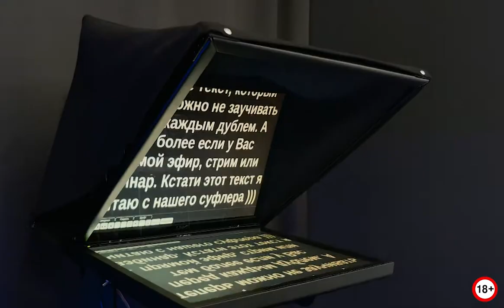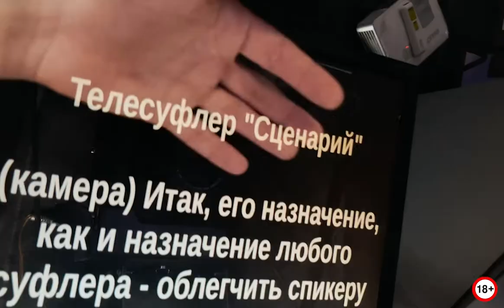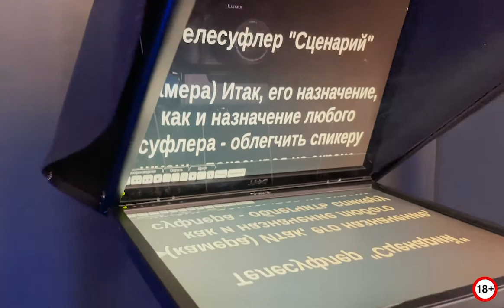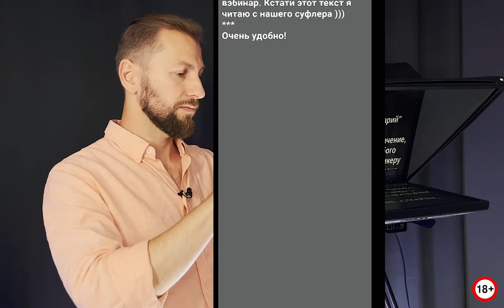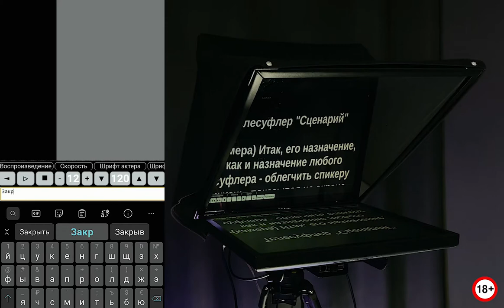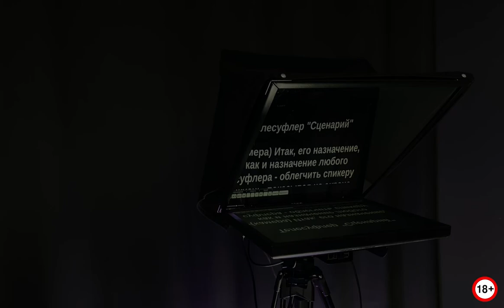Какой телесуфлер выбрать для съемки видео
При помощи телесуфлера вы сможете делать записи роликов с одного дубля без необходимости импровизировать или разбивать видео на несколько небольших частей.

Привет меня зовут Вадим, и с вами лаборатория по проектированию и созданию видео студии под ключ Видео доска. Сегодня расскажу про то, что максимально сэкономит ваше время при записи любого материала, где приходится проговаривать много текста, и это уникальный телесуфлёр нашего производства. Он с микропроцессором и нашим же программным обеспечением от компании Видео доска. Так, его назначение, как и назначение любого суфлёра, облегчить спикеру жизнь, показывая на экране текст, который теперь можно не заучивать перед каждым дублем, а тем более, если у вас прямой эфир, стрим или вебинар. Кстати, этот текст я читаю с нашего суфлёра. Ну а в чем же его уникальность спросите вы, а в том, что он абсолютно автономен, то есть для его работы его не нужно подключать к компьютеру или дополнительному монитору. Из чего же он состоит? Давайте разберёмся. Давайте снизу вверх с самого очевидного. Это штатив крепкий и устойчивый, выставляете нужную высоту. На штативе стандартная резьба на одну четвёртую под камеру. На неё крепится платформа для монитора и сам девятнадцати дюймовый монитор, с которого идёт текст. Далее идёт пластиковый лист под углом. Именно он отражает текст с монитора в удобный читаемый вид. Сделан он из специального материала, который не бликует при работе со светом, что немаловажно во время съёмок. Идём далее. Крепёж для полноценной камеры. Также для камеры есть переходник на мобилку. Далее идёт рамка с качественной тканью для создания необходимой среды, чтобы исключить случайные световые операции во время съёмок. А теперь сердце нашего телесуфлера его микропроцессор находится он в этой нише небольшой. Именно благодаря ему и, возможно, вот это полноценная автономность и независимость, от каких либо внешних устройств. Что немаловажно программное обеспечение для этого компьютера это тоже наша разработка. Мы сделали максимально простой и удобный для использования интерфейс. Итак, как же всем этим управлять? Есть три способа. Первый способ это стандартный для суфлёра педали. Вы стоите перед камерой, ногой нажимаете - текст идёт, отпускаете педаль - останавливайте текст, можете перематывать вперёд назад, то есть совершать, какие то самые простые действия. Сначала непривычно, но пару минут практики и все идёт как по маслу. Второй способ по мне, как более интересный это кликер. Это небольшой пульт, которого держите в руке. Его можно надеть на палец, чтобы он никуда не делся. Тут все максимально просто. Несколько кнопок. Держите - текст идёт. Опускайте текст - останавливается, либо возвращайте текст назад. Стрелочками вы выставляете необходимую скорость. Очень удобно. И третий способ, самое интересное, это управление через мобильный телефон. Хотя кому как удобно это может быть запросто и планшет, и ноутбук, и для подобного управления не нужно вообще устанавливать какой-либо дополнительный софт. Все происходит через страничку в браузере. Вы просто вводите нужный адрес на страничке и попадаете на страничку, где происходит это управление. Интерфейс очень простой. Вверху квадрат, где вы видите текст, который отображён на экране в серой зоне. Соответственно, то, что идёт далее. Покажу основные базовые возможности. Это изменение масштаба, естественно. Для вашего удобства. Скорость воспроизведения. В цифрах, то есть тут стоит скорость двенадцать, выставляете любую минус -уменьшаете скорость, плюс увеличиваете, все максимально просто. Шрифт актёра это тот шрифт, который видит актёр на самом суфлёре. Вот у нас сейчас сто двадцать, мы увеличиваем, смотрим суфлёр, шрифт на суфлёре потихонечку увеличивается и форматируется под области экрана. Шрифт оператора это тот шрифт, который вы видите на своём мобильном телефоне или другом устройстве. Чтобы отредактировать текст, нажимайте кнопку текст. Пишите все, что нужно. Все. И читаете новый текст. И сюда возможно вставить десять различных текстов.